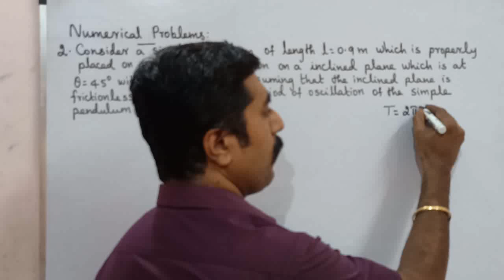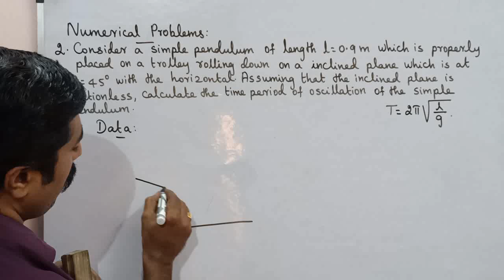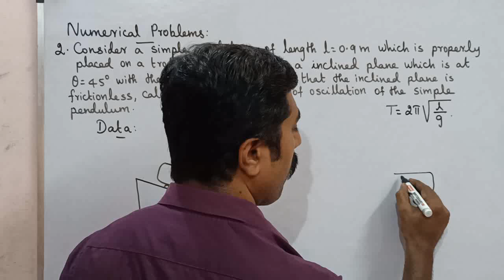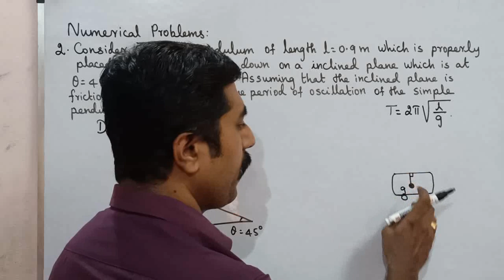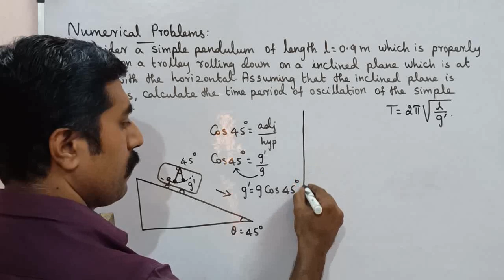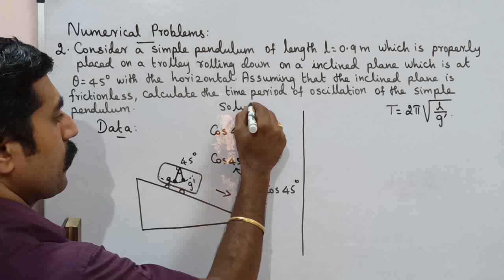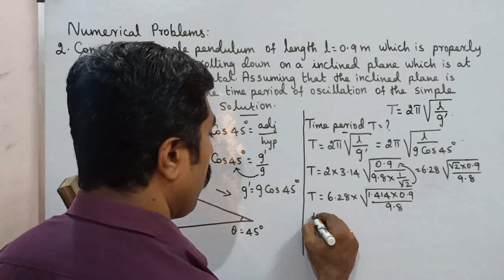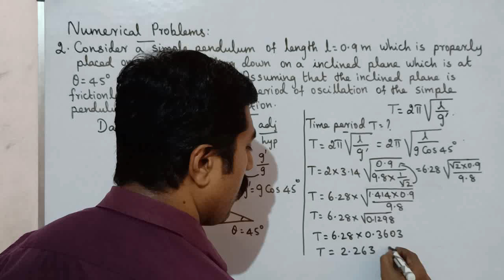Numerical Problem 2|Book Back|11 Physics|Unit 10|oscillations|sky physics